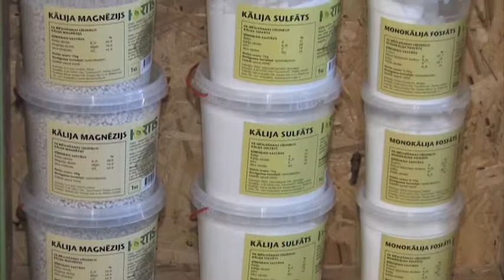Veiksme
Saimniecības preces